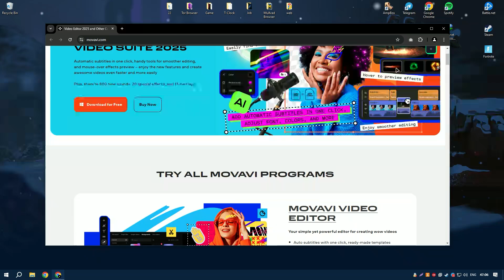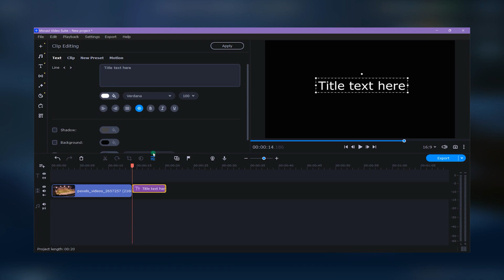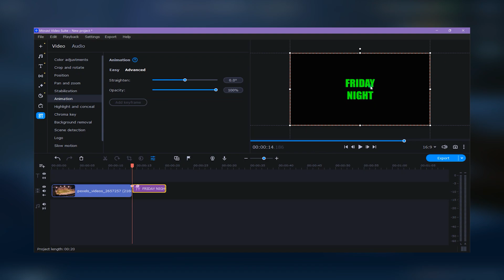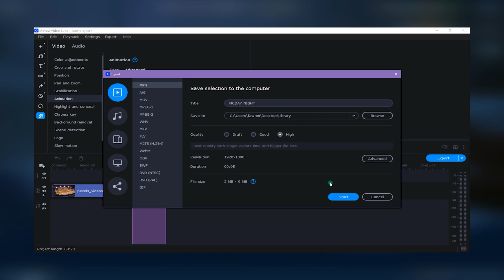How to Download Movavi Video Editor | Latest Version Movavi Video Editor 2025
How to Download Movavi Video Editor 2025?

0:01 - What will be in the video
0:07 - How to download Movavi Video Editor 2025
0:58 - How to install Movavi Video Editor 2025
1:25 - Working with the program